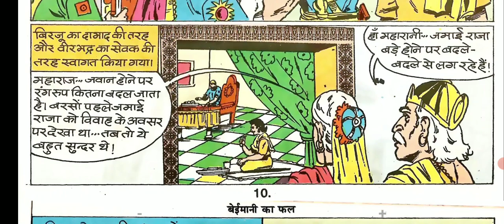Baimani Ka Fal